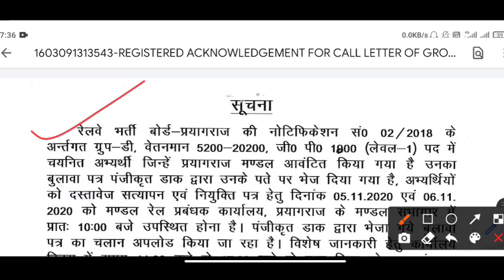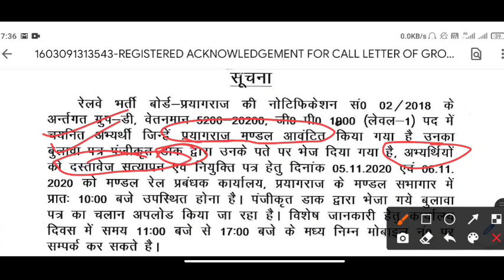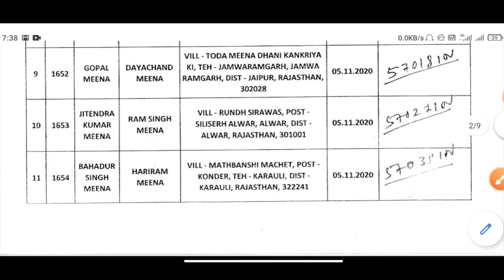खुशखबरी, 5 नवंबर से जॉइनिंग शुरू, RRB GROUP D 2018, Allahbad Board Official